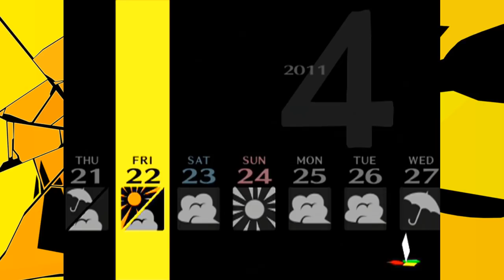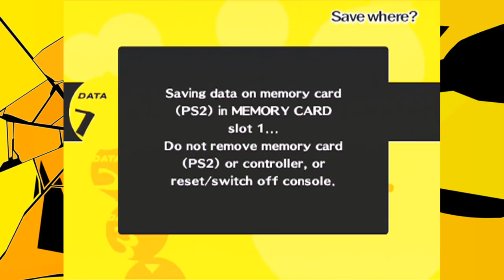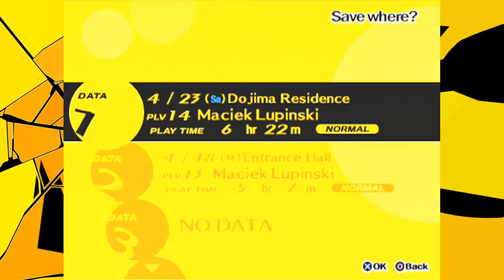Miastowi Kawalerzy | Persona 4 #15